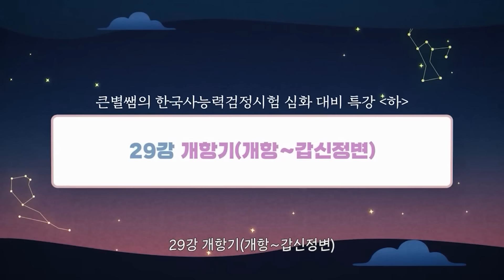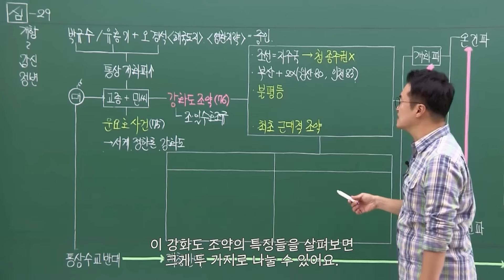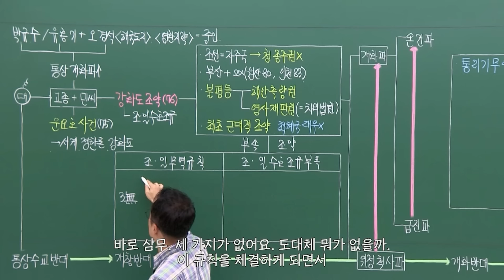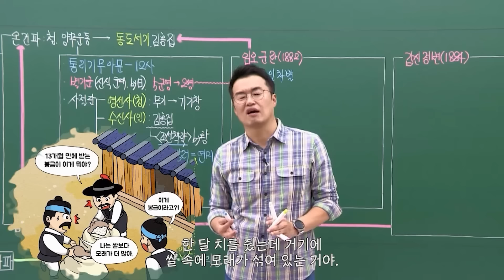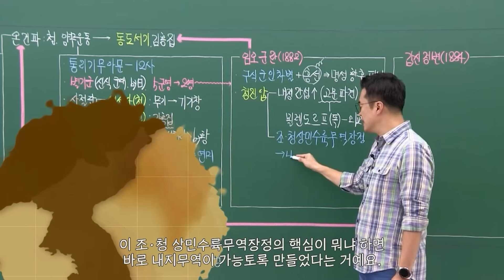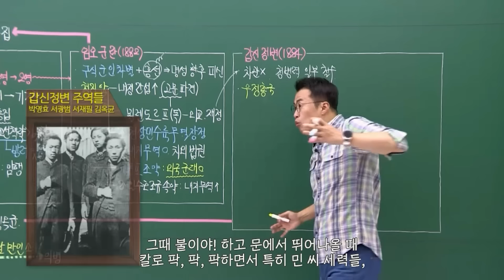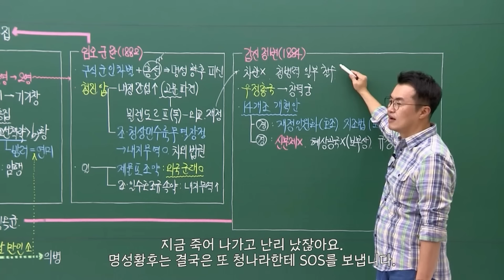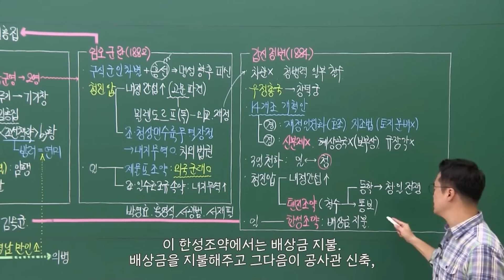[심화별개념8] _29강 개항기(개항~갑신정변)｜한국사능력검정시험 심화 자막 속성 통강